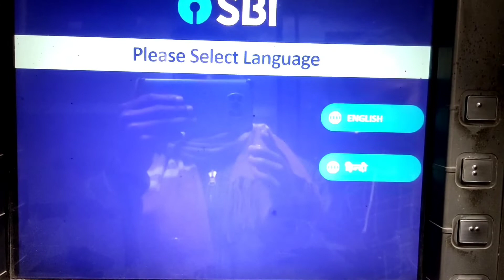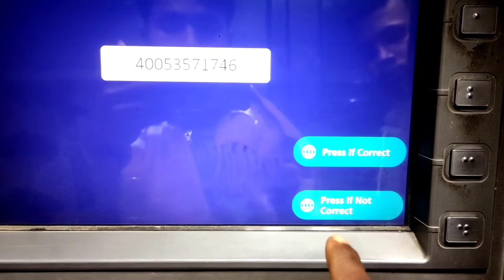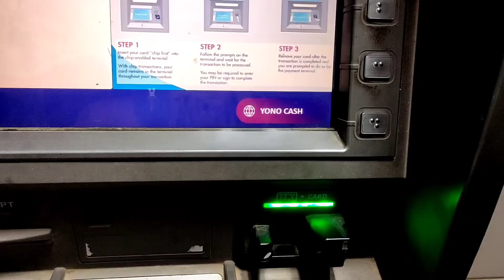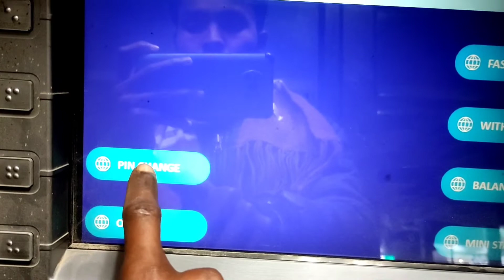Sbi Atm New Pin Generation Full Process in ATM 2022 | এটিএম পিন সেট কিভাবে করব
আসসালামু আলাইকুম।